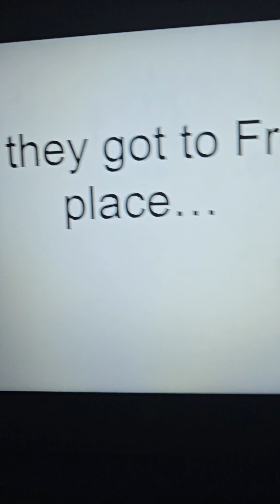Modern Caillou and Daisy makes Foxy and Toy Freddy fight over Mangle/Grounded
By the way this is based of ‎@shafa_marwa  Toy Frangle or Fangle videos